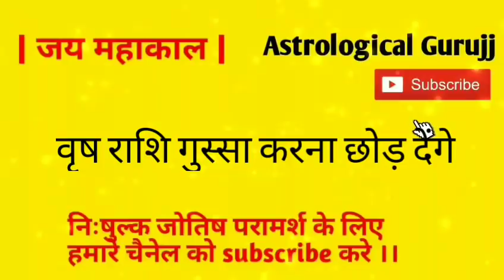वृष राशि आप गुस्सा करना छोड़ देंगे/Vrish Rashi App Gussa Karna Chor Denge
वृष राशि आप गुस्सा करना छोड़ देंगे